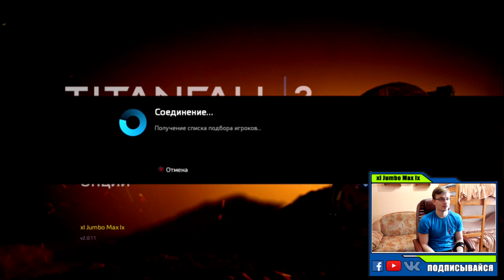Jumbo в Tитанах l Первый летсплей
Если желаете помочь проекту,
то оставьте свое спасибо на QIWI кошельке:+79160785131
Либо на Яндекс кошельке: 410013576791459

Также не забывайте написать ваше Имя и Фамилию, они пригодятся для видео. Каждый рубль пойдет на развитие проекта, а так же конкурсов!